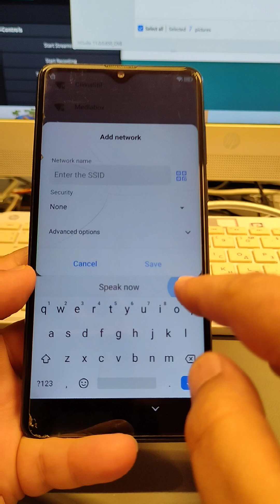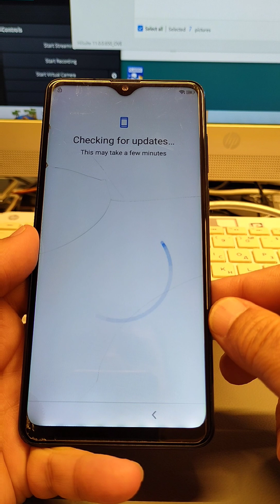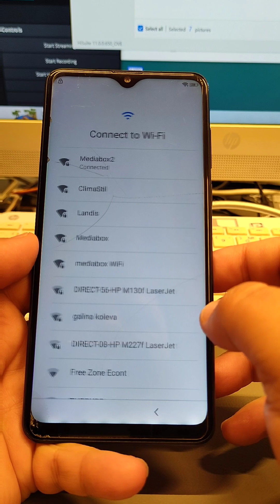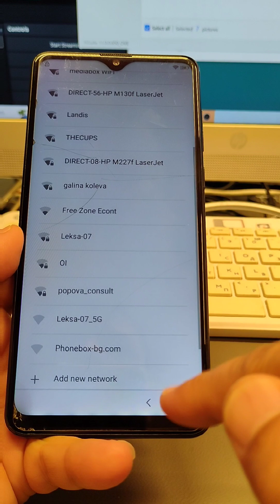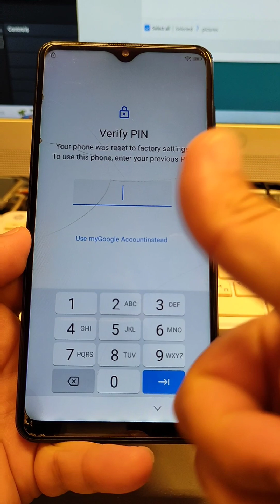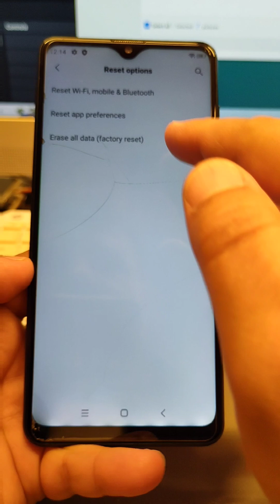Reeder P13 Blue Max, Remove Google Account, Bypass FRP. Without PC.